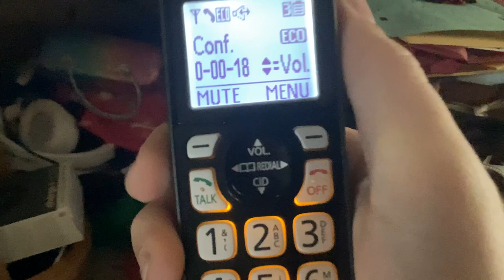Message From My School